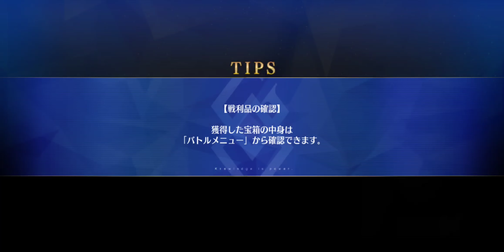[FGO JP] Celeb Summer CQ - LV120 Summer Musashi 4-Turn